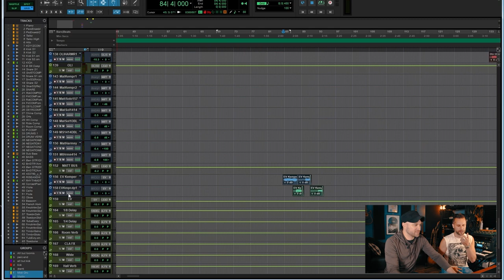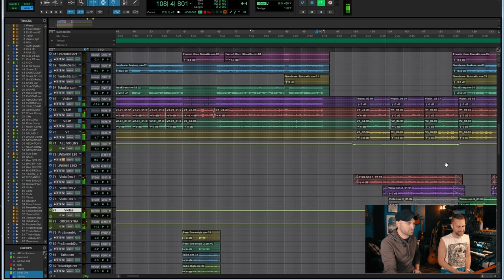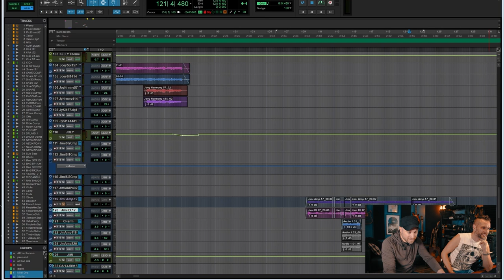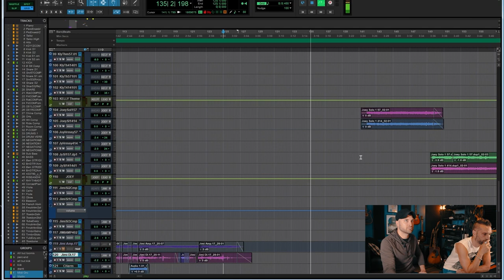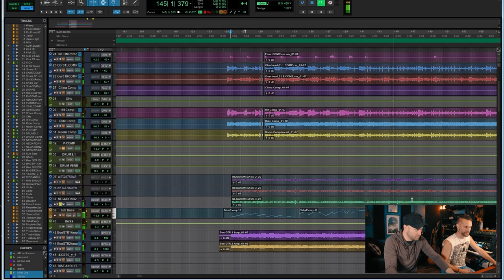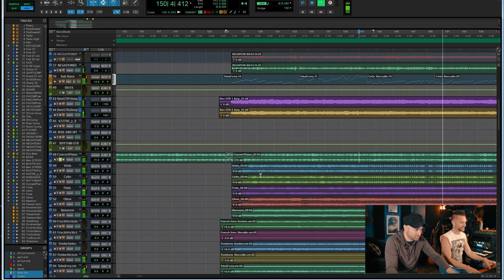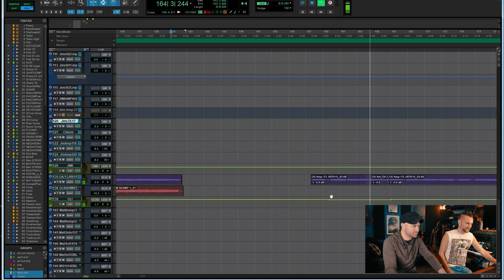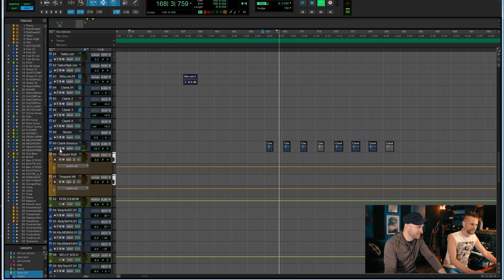Negation Delirium - Decomposing the Track [Pt. 2]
Benny and Cory break down the writing and production of Lost Symphony's "Negation Delirium", from Chapter II.